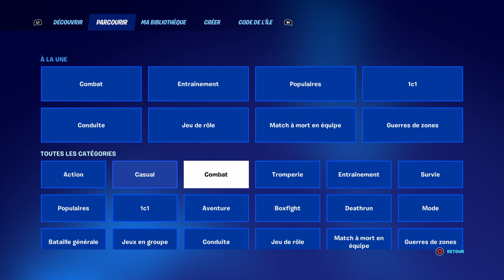ASMR- DEATHRUN SUR LE THÈME DE L’AMOUR SUR FORTNITE 😴💤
Hey et bienvenue sur la meilleure chaîne gaming de tous le YouTube game. Je joue à plein de jeux ( je suis sur ps4 ) et fait de l’AMSR bien sûr 😁

ASMR ? Ça veut dire :

Assortiment ( de bruits ) Super Mega Relaxant

D’où le ASMR 😏